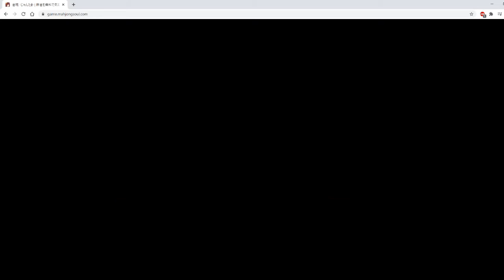いにの雀魂 2020 06 26 22 21 17